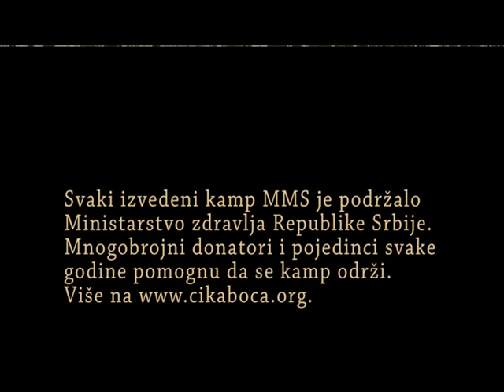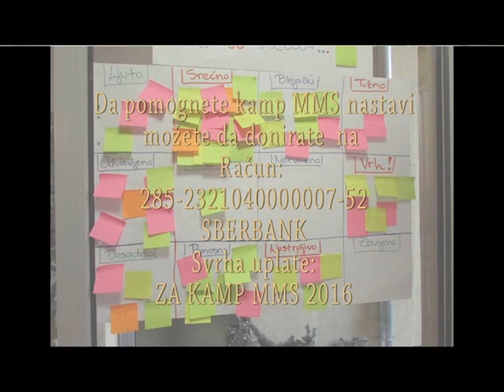MMS - Kamp "Mi možemo sve"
BITI ISTI, BITI POSEBAN, BITI SAMO SVOJ!   “Kada živiš sa dijagnozom raka, najčešće misliš dа si jedina osoba tvojih godina koja ga ima.“ U kampu MMS, učesnici su otkrili da to nije istina, i da se i drugi, njihovih godina, suočavaju sa istim pogledima u školi, trpe iste tretmane, osecćaju istu bol. Oni nisu sami, samo su drugačiji. Kamp je terapija za dušu. Kаmp inspiriše odlučnost, pruža nadu i daje kamperima mrežu podrške.